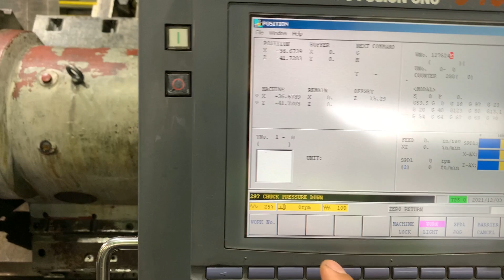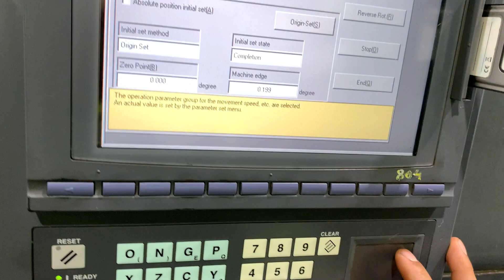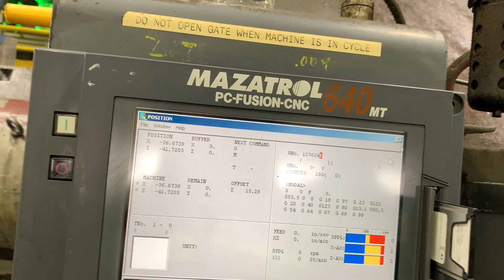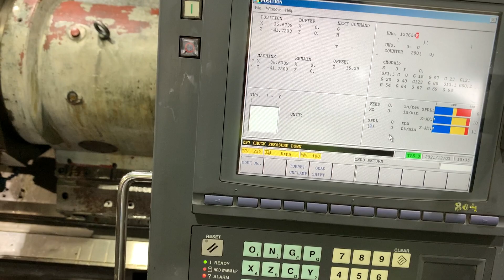Mazak ST60: MR-J2 Commissioning STEP 4 of 5. HOME SET 2nd part. Ref Return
STEP 4 of 5 MR J2 HOME SET 2nd part  Ref  Return